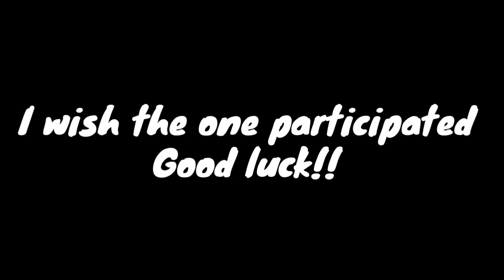⭐My Family Mep⭐💖19/19 (Closed)💖❄Fairy Tail Origin💧READ DESC or Comment💫 DivinusMagiaFamilyMep 💫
Hi my Little Bean welcome to Fairy Tail Origin Mep but its an Divinus Magia Mep!!

//Rule//
1. You can have up to 1 or 2 parts!
 2. No inappropriate content, light blood can be added
3.You can have up to 2 water marks on your video(KineMaster,Cutecut etc)
4. Do not put your own custom water mark
5.Remember to used The Hashtag when you finish it
6.Don't Fight over Part
7.If you got Heart from me it mean you Participated.

//Participate//
Name: (Insert your Youtube Channel Name) Part: (Insert 1 or 2 Part)
App: (Insert App your going to used)
Password: Divinus Magia Family

Example:
Name: Nabila Ria
Part: Intro and Outro
App: Kinemaster,  Gacha Club or Gacha Life, Ibispaint x

//Part//
Not Done:💧
Done:❄
Intro: Me
Part 1: LilEmmaFoxy❄
Part 2: LilEmmaFoxy❄
Part 3: Mother Rose❄
Part 4: Been Ketch❄
Part 5: October💧
Part 6: October💧
Part 7: Noetheravity💧
Part 8: Noetheravity💧
Part 9: Phoenix Origins100❄
Part 10: Phoenix Origins100❄
Part 11:Malina Marshall❄
Part 12: Mother Rose❄
Part 13: •NeonLight•💧
Part 14: Galaxy_Angelgirl❄
Part 15: Dark Guardian OwO❄
Part 16: •NeonLight•💧
Part 17: Dark Guardian OwO❄
Part 18: Kitsune Foxspirit💧
Part 19: Kitsune Foxspirit💧
Outro: Me

Anyway I am sorry for the one that didn't get The Part you wanted and for The person that got pick I wish you good luck on the Part

Remember deadline in: 6th November